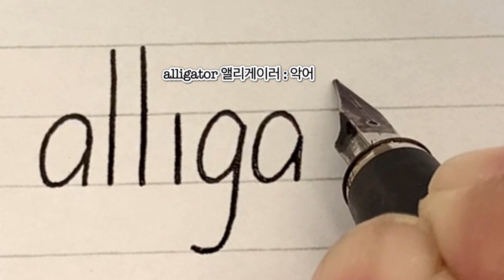영어소문자인쇄체 a로 시작하는 단어 | 만년필